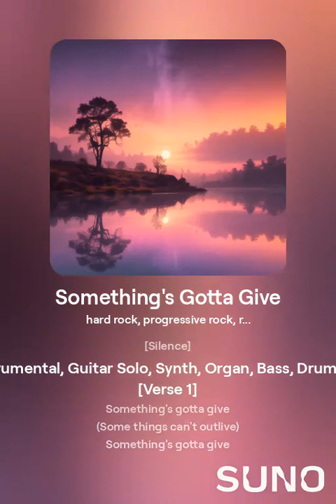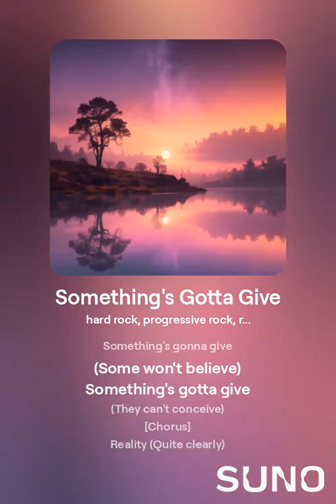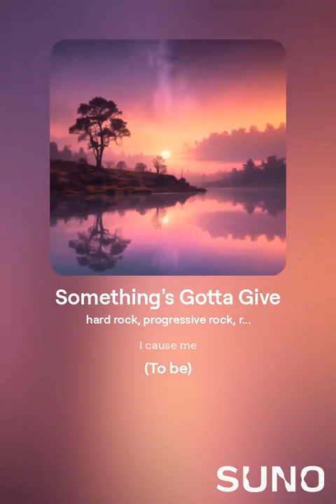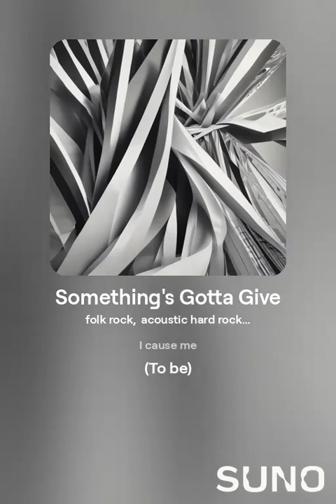Somethings Gotta Give (Best Of)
From the album "How Far Out?" by Daniel

[Verse 1]
Something's gotta give
(Some things can't outlive)
Something's gotta give
(Nature cannot forgive)

[Chorus]
Reality
(Quite clearly)
Rules
(Destiny)

[Bridge]
We'll come to see
The cause of "be"
Resides within we

[Verse 2]
Something's gonna give
(Some won't believe)
Something's gotta give
(They can't conceive)

[Chorus]
Reality
(Quite clearly)
Rules
(Destiny)

[Bridge]
Resides within we

[Chorus]
Reality
(Quite clearly)
Rules
(Destiny)

[Bridge]
Resides within we

[Outro]
I cause me
(To be)

Unintended Consequences and Inexplicable Consumer Behavior
Climate change is primarily driven by the escalation of thermal energy affecting biogeophysical and socio-economic systems. While biogeophysical factors can be studied using math, physics, and historical records, socio-economic systems pose greater challenges due to the unpredictable consequences of human behavior and inexplicable consumer choices, exacerbating tipping points and feedback loops.

Complex Feedback Loops:

Complex feedback loops in climate science refer to interactions between different components of the Earth’s climate system that can amplify or dampen the effects of initial changes, leading to non-linear and often unpredictable outcomes. These feedback loops play a crucial role in shaping the behavior of the climate system and can influence various climate phenomena, including temperature changes, ice melt, and precipitation patterns.

Tipping points are Critical Milestones that directly impact the rate of acceleration in climate change by multiplying the number and intensity of feedback loops. Identifying and understanding these tipping points is crucial for climate science and policymaking. Crossing multiple tipping points could lead to a domino effect, resulting in a much more rapid and severe climate change than currently projected.